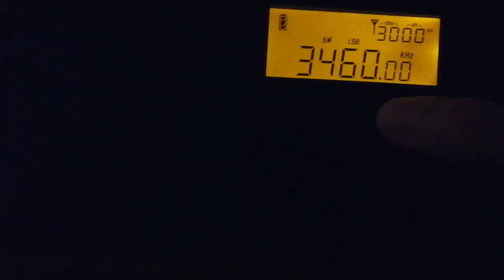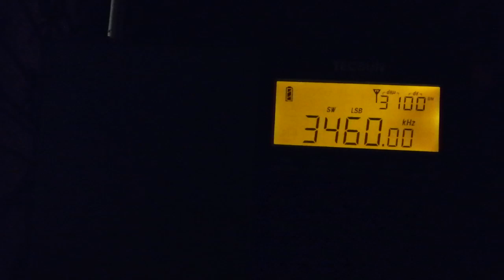Weird SSB pirate on 3460 kHz LSB from France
It's been going on for a while. On Friday and and Saturday there were recordings of ambulance and other sirens and horns. Then snippets of dialogues from old French movies.. Good example
Edit: now I remembered there was one like this last year. Playing music on SSB, some old commercial for Windows software.